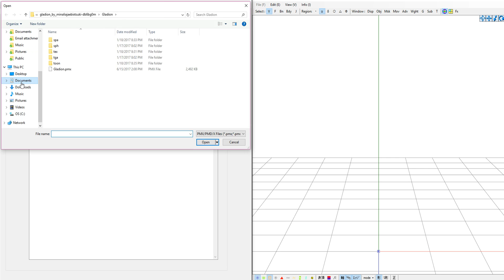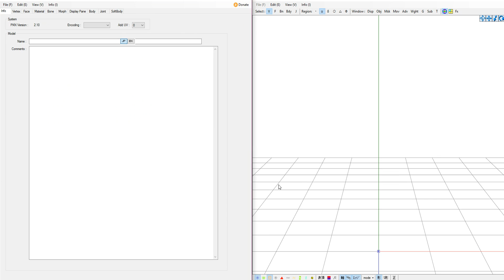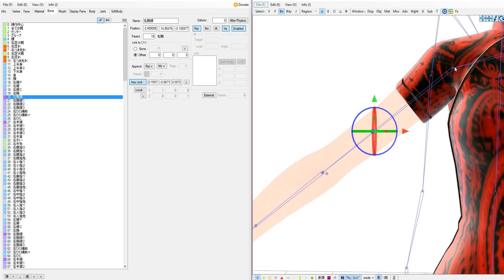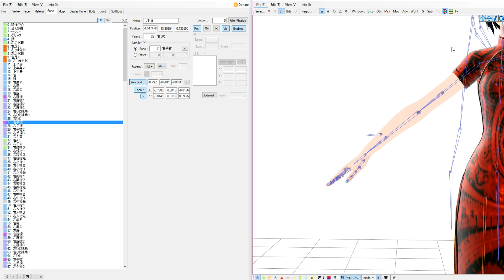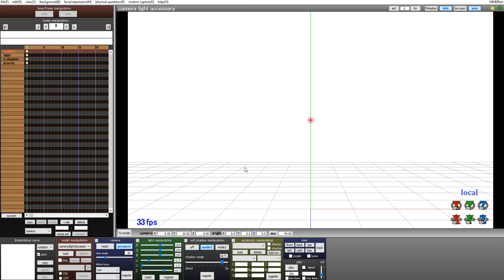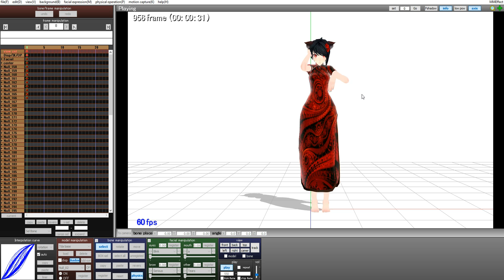[MMD HELP] How to Fix X-rotation Bones!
Hi! I am asked many times on how I fix my x-rotation bones for my models. Here is how to do it!

If you guys have any another problems that you would like to learn on just ask away ^.^

Model by: 563blackghost